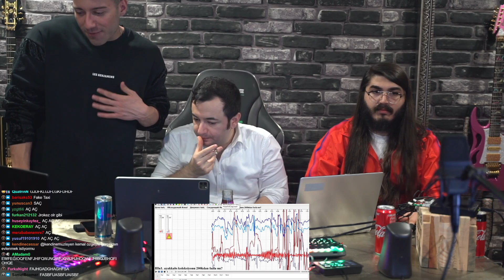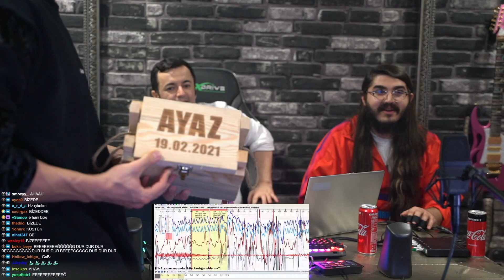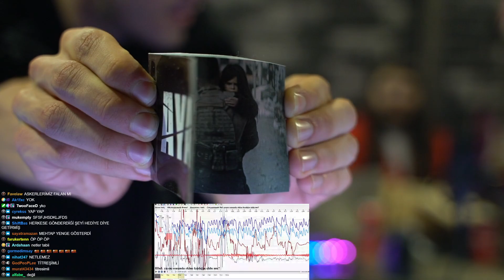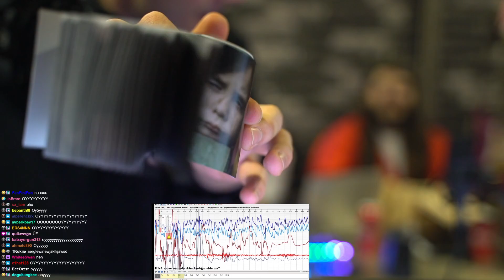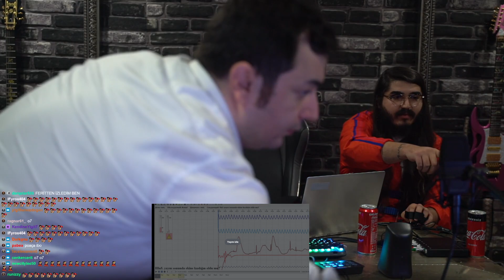KendineMüzisyen YAYINDA YALAN MAKİNASI TAKIYOR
O kadar uğraşıp sizin için 720p60 fps kayıt alıp paylaşıyorum herhangi bir para kazanmıyorum siz de 1 aboneyi fazla görmeyin unutma sen yoksan 1 kişi eksiğiz.